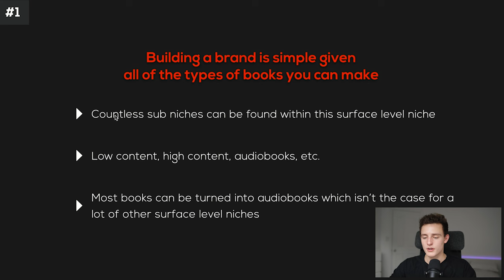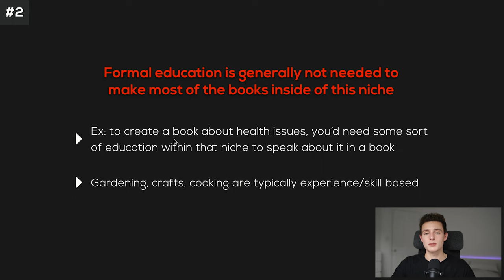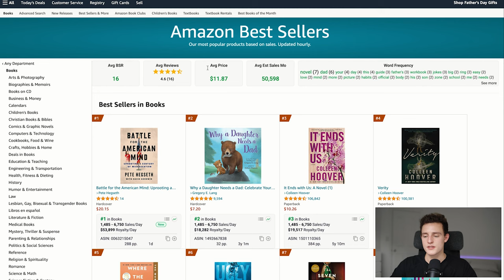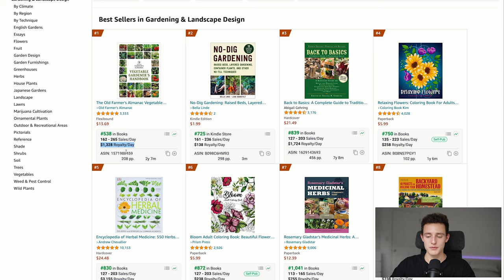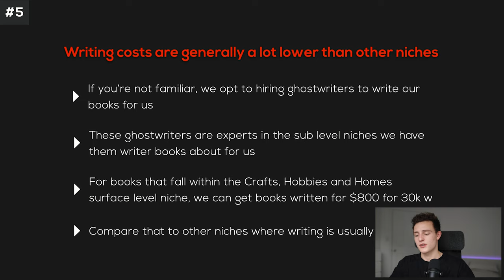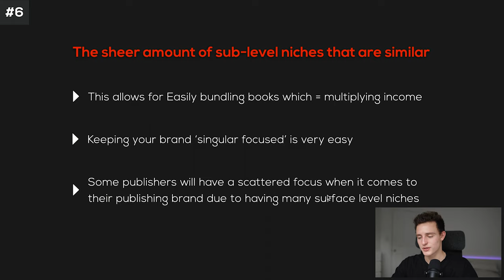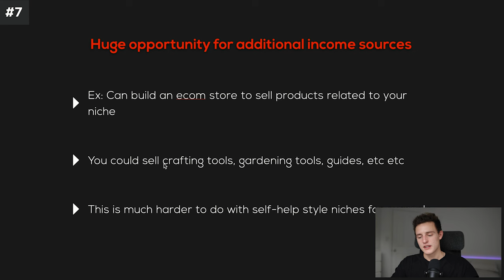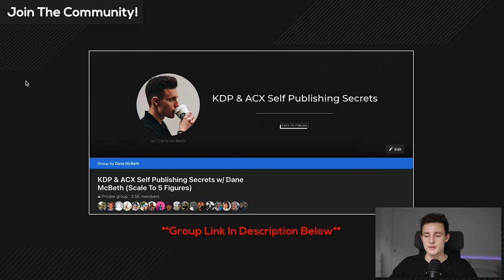THIS Is The Best and Most Profitable KDP Niche for Beginners To Get Into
Free Training: How I made 10k/month in 60 days publishing books

In this video, I outline why Crafts, Hobbies and Home is the #1 niche for beginner self-publishers to get into and what makes it so perfect. I go over why it's so good for not only Amazon KDP, but Audible ACX as well.